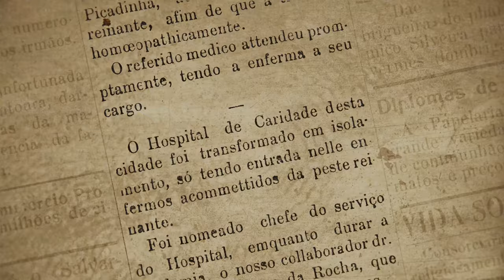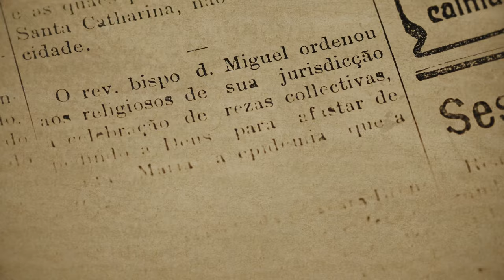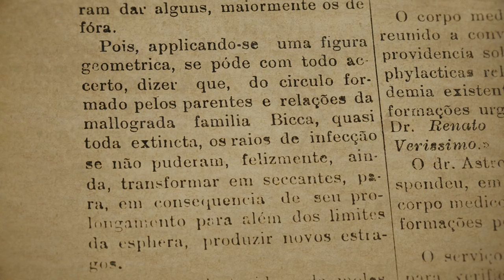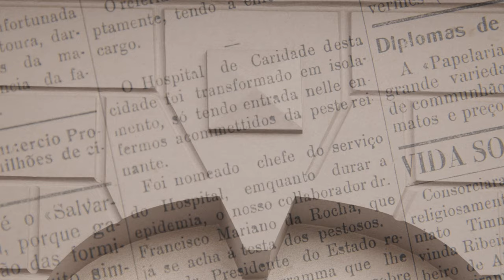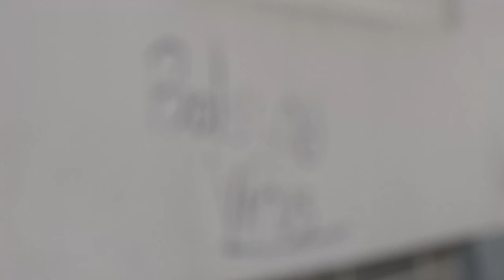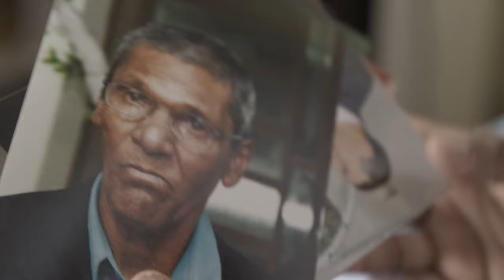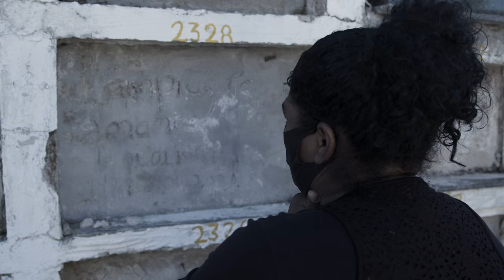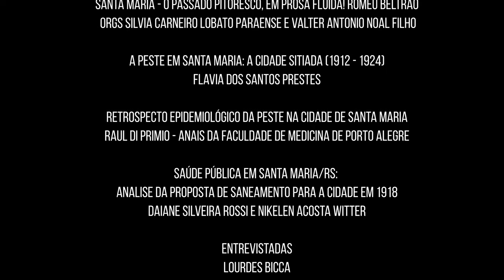Tempos de Peste - Documentário Completo - TV OVO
SINOPSE:
Os tempos de peste rondam a história da humanidade. A espiral histórica prova que um século não é capaz de transformar a sociedade. Descrença, intolerância e desigualdades estão presentes no surto de peste bubônica que ocorreu em Santa Maria na década de 1910 e na pandemia do novo coronavírus que surge em 2020.